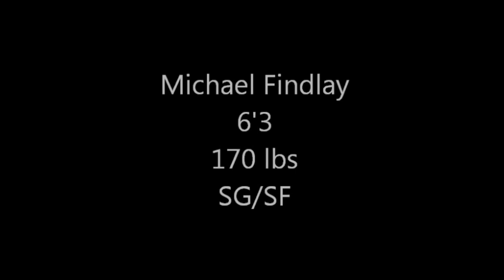Mike Findlay Highlights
Highlights of my game